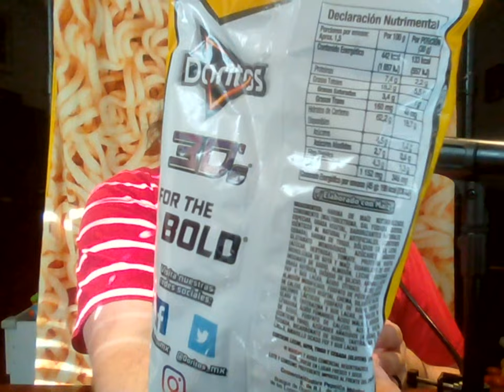Doritos 3D Chili Cheese Nacho, Spicy Ranch, and Mexican Queso Review